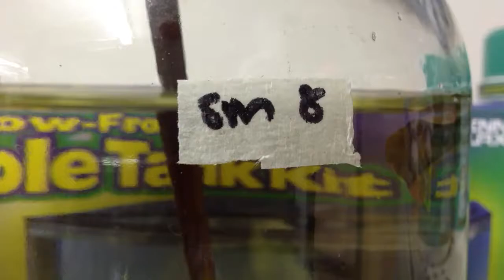Superman Close Up KST-29 The Betta Shop 12.19.2012